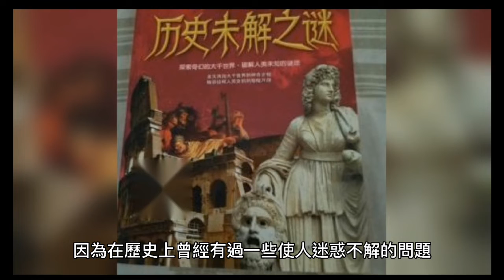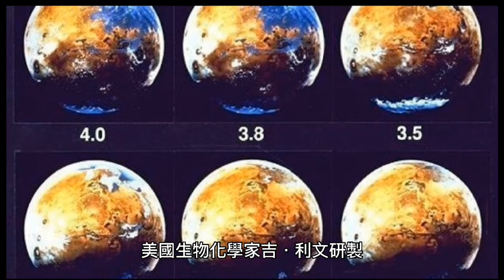36年前火星數據下篇：NASA早就發現了外星人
1983年8月， 美國一個名為「使命--火星」的獨立機構向新聞界發表了一個轟動性聲明：「火星有過或存在著文明。」
除了「海盜」號探測器從火星發回的一個酷似人臉的巨型鑿成物極像埃及著名的獅身人面像以外，該組織成員們還提出一個更為新鮮的論據，即在「人臉」不遠處聳立著三堵大牆，三牆依據40度、 60度和80度角相接，其外形很像「金字塔」。